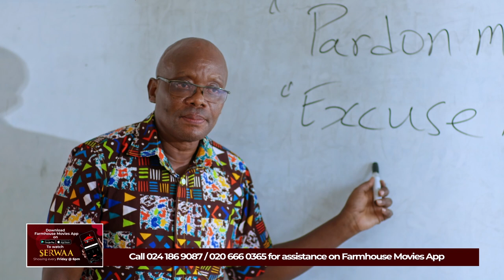SERWAA TV SERIES - EPISODE 10